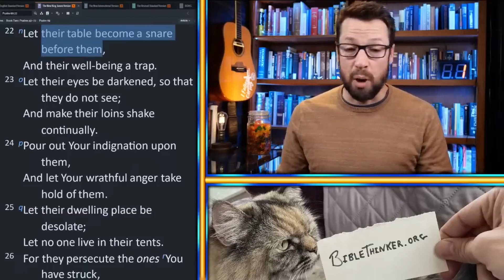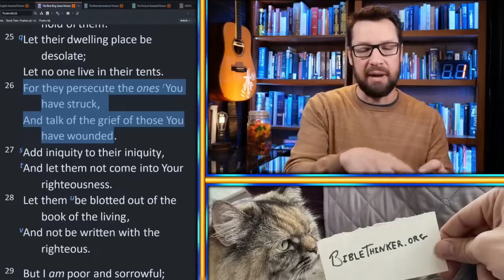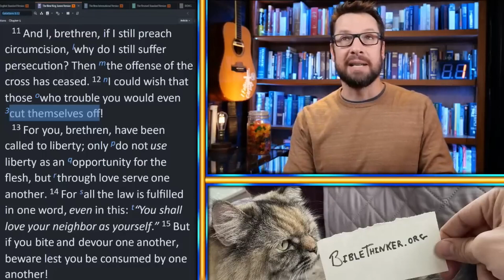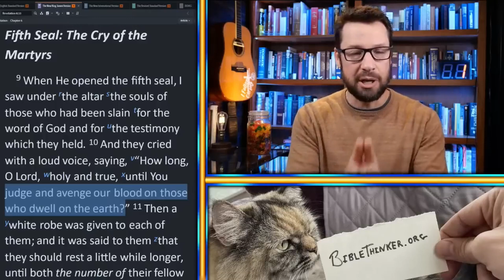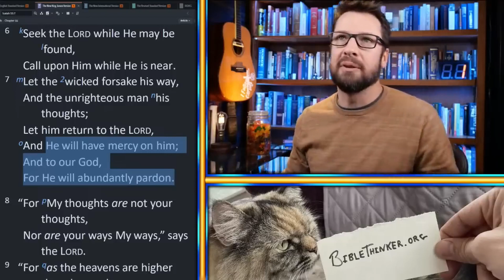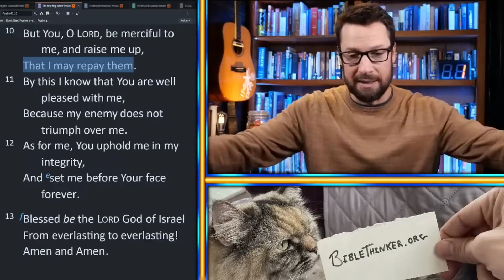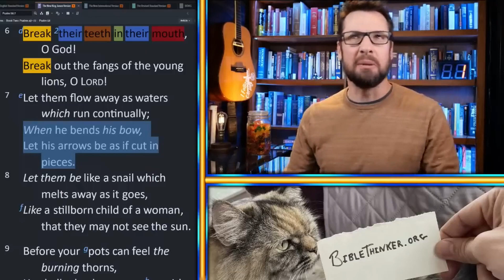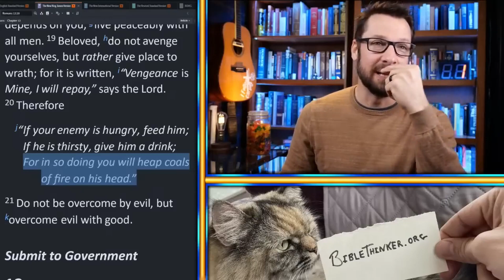Do We Pray For or Against our Enemies?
{Do We Pray For or Against our Enemies?} How do you reconcile the New Testament's clear teachings to love and pray for our enemies with Psalms like Psalm 69:22-28? Is there ever a time when we should pray against our enemies?